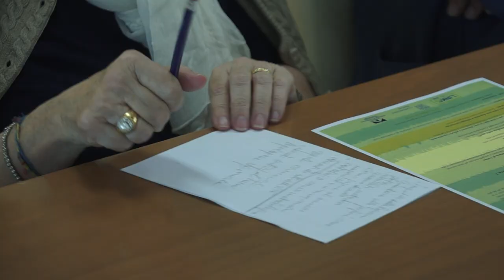Trentametro: come attrarre investimenti nell'area metropolitana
Si è svolto il 10 luglio un incontro, presso la sede della Città metropolitana di Torino, per fare il punto su questo progetto che mira a identificare e valorizzare aree industriali dismesse per attrarre nuovi investimenti.